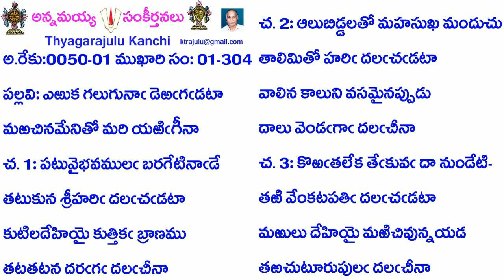Book1-Song304-304-ఎఱుక గలుగునా డెఱగడటా-eṟuka galugunā ḍeṟagaḍaṭā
Credits:
B1-S304-304- ఎఱుక గలుగునా డెఱగడటా
అ.రేకు:0050-01 ముఖారి సం: 01-304
ప: ఎఱుక గలుగునాఁ డెఱఁగఁడటా
మఱచినమేనితో మరియటిఁగీనా
చ. 1: పటువైభవములఁ బరగేటినాఁడే
తటుకున శ్రీహరిఁ దలఁచఁడటా
కుటిలదేహియై కుత్తికఁ బ్రాణము
తటతటన దరఁగఁ దలఁచీనా
చ. 2: ఆలుబిడ్డలతో మహసుఖ మందుచు
తాలిమితో హరిఁ దలఁచఁడటా
వాలిన కాలుని వసమైనప్పుడు
దాలు వెండఁగాఁ దలఁచీనా
చ.3: కొఱఁతలేక తేఁకువఁ దా నుండేటి
తటి వేంకటపతిఁ దలఁచఁడటా
మఱులు దేహియై మణిచివున్నయడ
తఱచుటూరుపులఁ దలఁచీనా